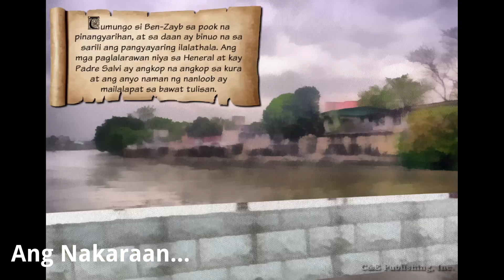El Filibusterismo | Kabanata 37: Ang Hiwaga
Ang MGA E-ARALIN NG EL FILIBUSTERISMO ay binatay sa aklat ng C&E Publishing, Inc na pinamagatang El Filibusterismo. Sadyang ginawa ang mga e-araling ito upang maging masigla, interaktibo, at epektibo ang pag-aaral ng naturang akda. Sa tulong ng makukulay na animasyon at buhay na musika, tiyak na magiging kawili-wili ang talakayan sa klase. Higit na mapapadali ng mga guro ang paghahanda nila ng banghay-aralin sa pamamagitan ng mga e-araling ito.